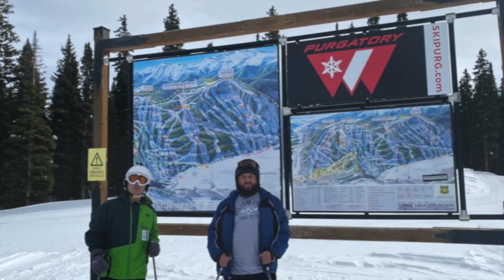Skiing Purgatory 2023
Our annual ski trip.  Purgatory, Durango, Colorado Feb 2023